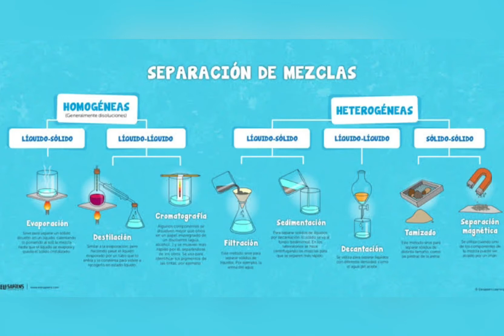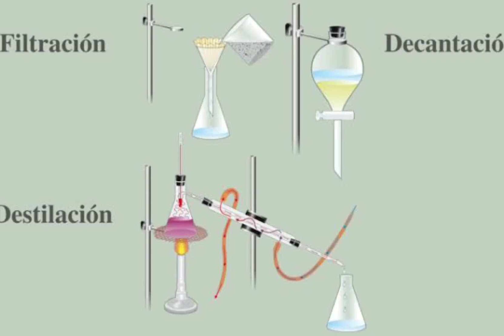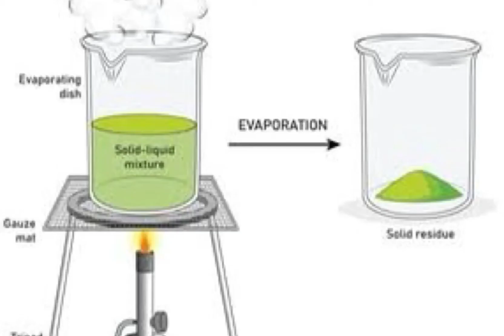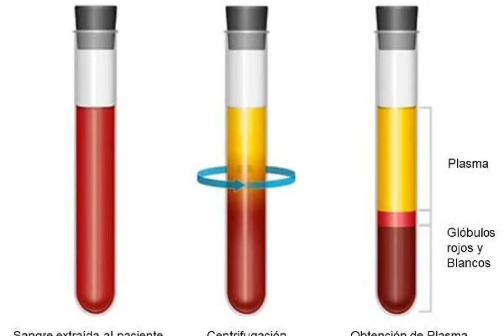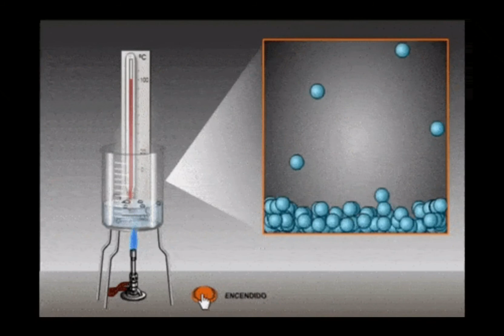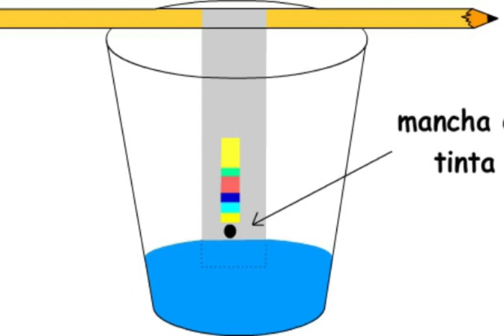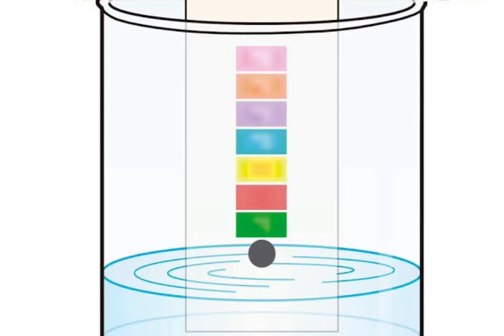Métodos físicos de separación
En este video conocerás algunos métodos de separación físicos, como la destilación, cromatografía, la centrifugación, filtración entre otros.